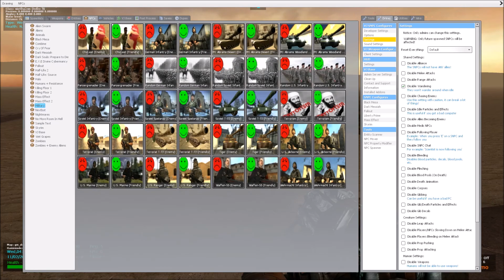New WW2 Weapons + Sounds (Garry's Mod)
New World War 2 weapons made for the World War 2 soldiers in the Military SNPC packs + The awesome sounds I have been making for the weapons! Also small sneak peaks of other packs (Such the Black Mesa SNPCs!)
Tell me what you guys think of the new sounds in the comments!